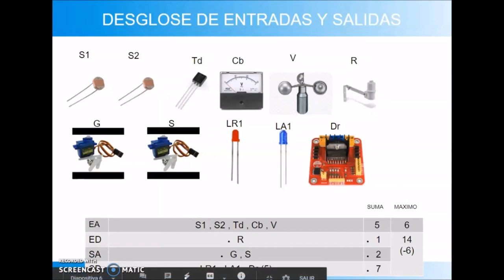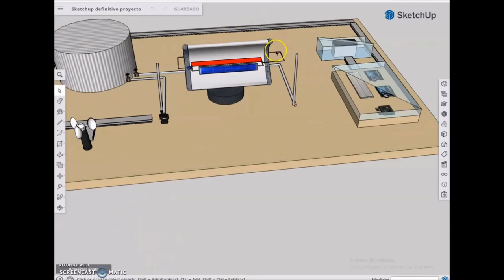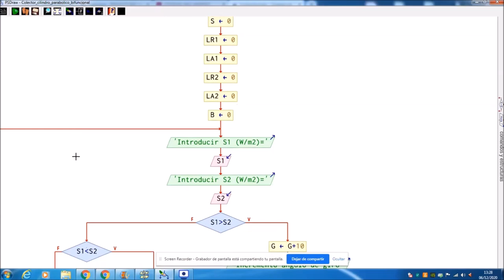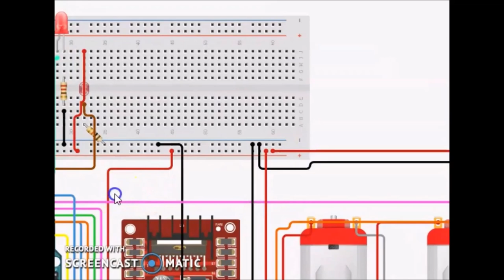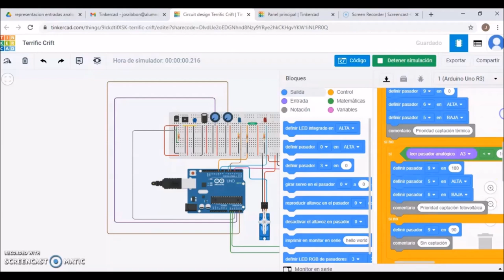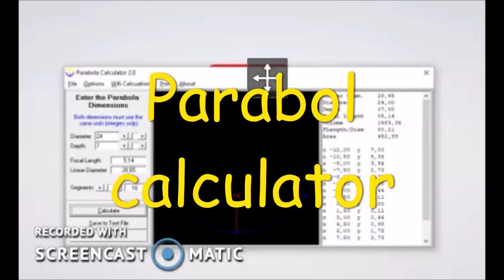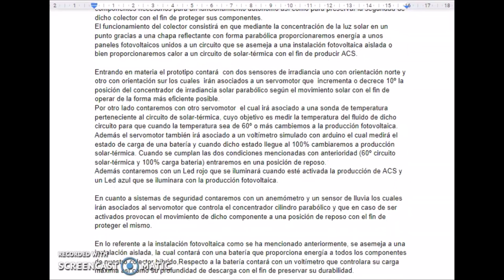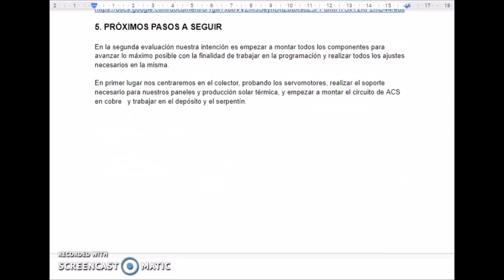Construcción de colector bifuncional cilindro-parabólico (1/3)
Nuestros estudiantes Adrián Cantalejo, Wilfred Castaño, Albert Quintero, José Ribas (y con la colaboración de Pablo Davies) todos ellos estudiantes de 1º curso del Ciclo formativo de grado superior de Eficiencia energética y energía solar térmica de Salesianos Carabanchel, abordan un proyecto fascinante: el desarrollo y fabricación de un prototipo de colector cilindro-parabólico bifuncional térmico y fotovoltaico. En esta primera entrega, llevan a cabo las tareas de desglose de E/S, diseño en 3D del prototipo, conceptualización de maniobras de control mediante un flujograma, diseño eléctrico-electrónico de componentes, programación de tareas de regulación, acopio de materiales y equipos necesarios, y primeros pasos en la adecuación de los mismos al proyecto. Este es uno de los proyectos más completos y multidisciplinares que hemos abordado en estos años, pues engloba todas las evaluaciones que conforman los módulos M01-Configuración de instalaciones y M02-Equipos e instalaciones solares de nuestro ciclo. Os iremos manteniendo informados de los avances alcanzados en los próximos meses, pues el proyecto bien lo merece. Un fuerte abrazo. @FP Eficiencia energética y energía solar térmica